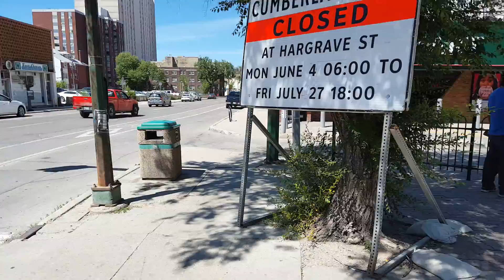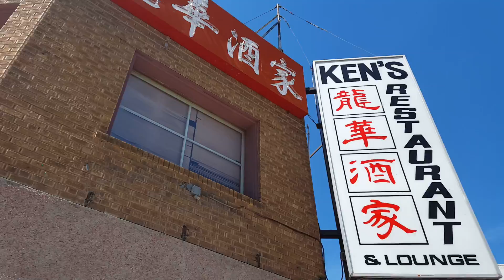Ellice and Hargrave